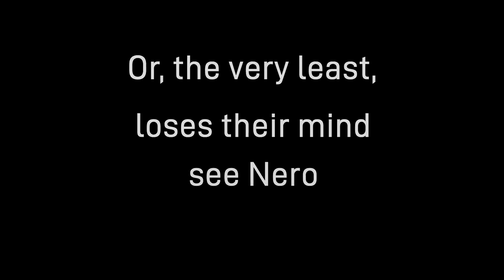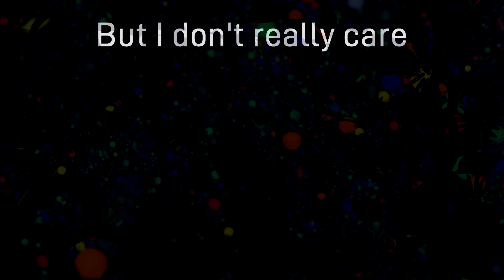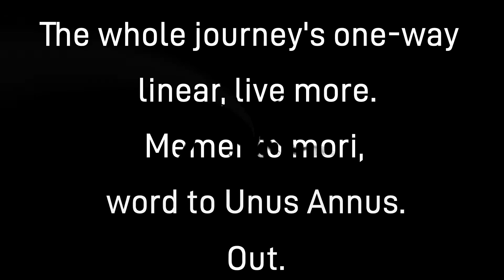Psiren - Time's Up (OFFICIAL LYRIC VIDEO) [EXPLICIT LYRICS]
The official Lyric Video for "Time's Up", the first single off of my upcoming fifth EP!

Like and Follow @psirensongs on Instagram!

OTHER LINKS:
Go check out Tuker Lucy - @TukerLucy